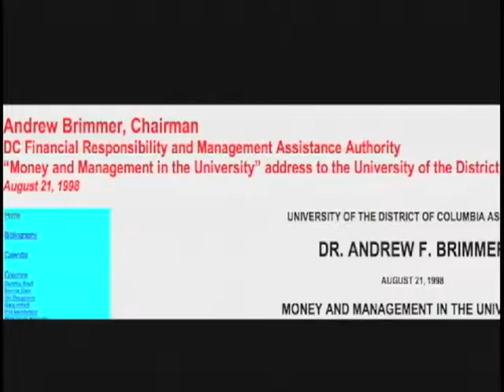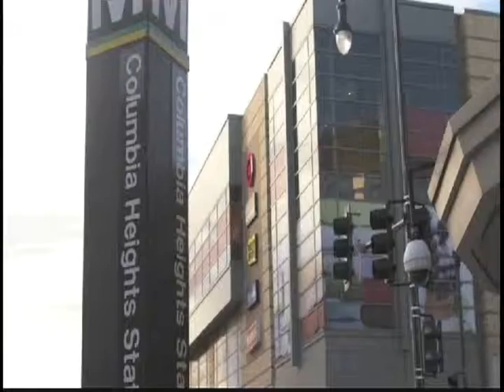Linda Cropp Former City Council President (5)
Linda Cropp Former City Council President Washington DC GWUL